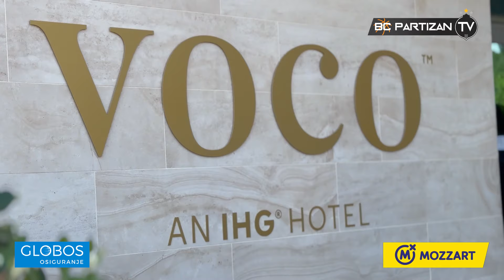BC Partizan TV: Partizan Mozzart Bet stigao u Podgoricu | Najava druge utakmice polufinala ABA